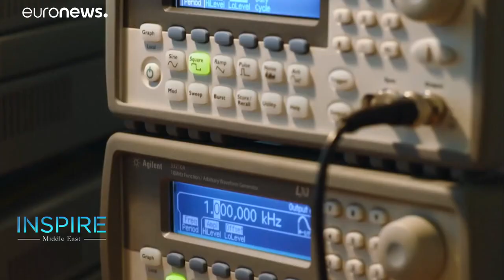As solar energy rises in the Middle East, will the sun set on the oil & gas sector?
As a plentiful source of energy, the sun’s rays have the potential to energize our daily lives with less damage to our planet than fossil fuels.